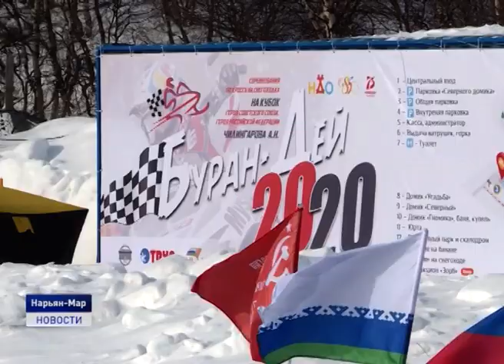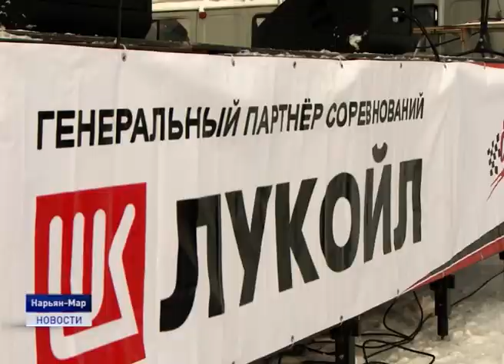"БУРАН ДЕЙ - 2020"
Бешеные скорости, драйв и спортивный дух. В Нарьян-Маре прошли очередные соревнования по снегоходному кроссу на кубок героя Советского союза, героя России Артура Чилингарова. 24 гонки проводились в центре отдыха Большуха. На трассу вышли 54 спортсмена. О том, кто стал победителем, расскажет Ольга Руссул.